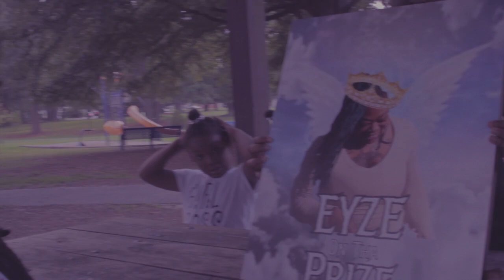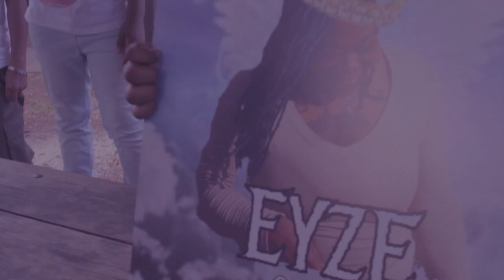RTK 11 YEARS OLD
DIRECTED BY King / RepYaSetDVD filmed in Norfolk